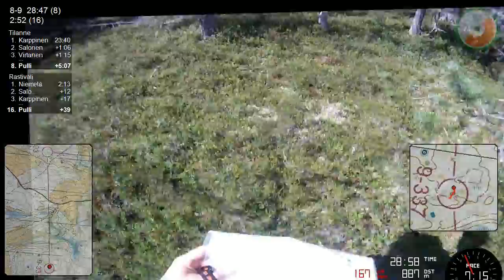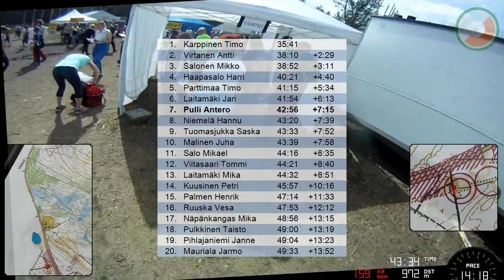Kainuun Rastiviikko 2016 3.pv, Puolanka, 7.7.2016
H45A 5,6 km 42.59 min